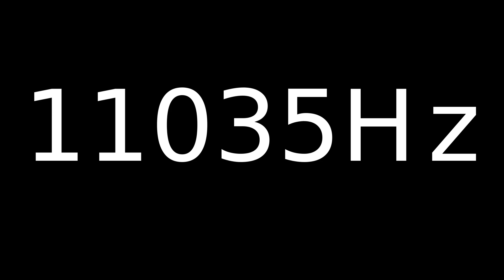Speaker Sound Test 11035Hz | Speaker cleaner sound